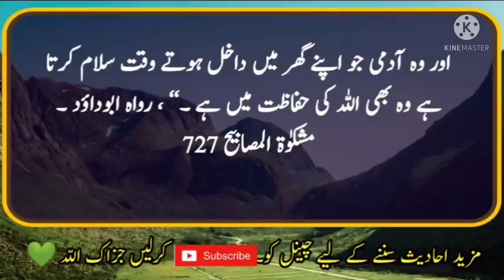Nabi S.A.W. ne farmaya 3 Aadmi ALLAHTALA ki Hifazat mei hai..#🤲#